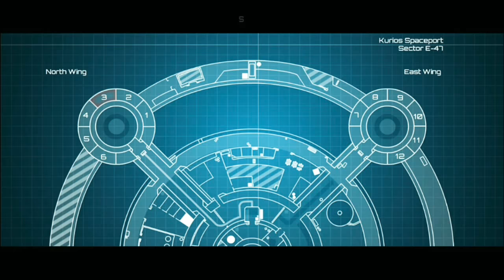تحميل لعبة sas 4 zombie assault مهكرة